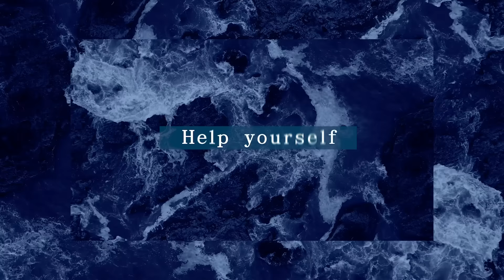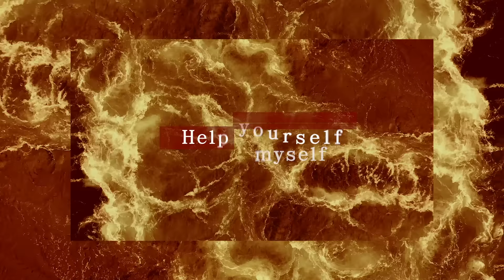flumpool [ HELP ]（Chinese ver.）Official Lyric Video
睽違4年，期待已久‼
「日本國民天團」flumpool凡人譜 2020最新專輯《Real》
5/20(三) 零·時·差·數位/實體同步發行！

① 包含〈素晴らしき嘘（精彩的謊言）〉、〈HELP〉、〈ちいさな日々（平凡的日子）〉，全16首曲目
② 為了給歌迷驚喜，獨家收錄兩首主打歌曲中文版。

HELP（Chinese ver.)
曲：山村隆太
詞：Hush / 山村隆太

誰都有過那種失望的感覺
明明用盡力氣卻總差一點點
坐在跌落的地方向外求援
這美好的世界一樣運轉沒改變

會更好吧？傻傻許願
此刻的我想像著明天是怎樣的臉

說不沮喪都只是自我欺騙
但是我已來到不會更糟的境界
就算今後還有更多未知冒險
我都會 解開所有糾結

一天一點 再試一遍 我的極限
距離開始的時候還不夠遠
夜復一夜 也曾感覺
心裡有一些懷疑在催眠

說聲抱歉 一句再見 我的從前
無法陪著你距離越來越遠
請你諒解 我不後悔
一路上的我 堅定信念
為明天而訓練

憑自己的雙眼
見證我的極限
為明天而訓練
Help yourself
Help myself

我最明白那種失望的感覺
因為它發生在我的身體裡面
理所當然的難過雖然難免
想要突破的心願一樣不改變

一路上的我 堅定信念 而訓練

失敗並不能定義我是誰
因為我確實走過這一切
離開舒適圈 還想走得更遠

為明天而訓練

憑自己的雙眼
見證我的極限
為明天而訓練
Help yourself
Help myself